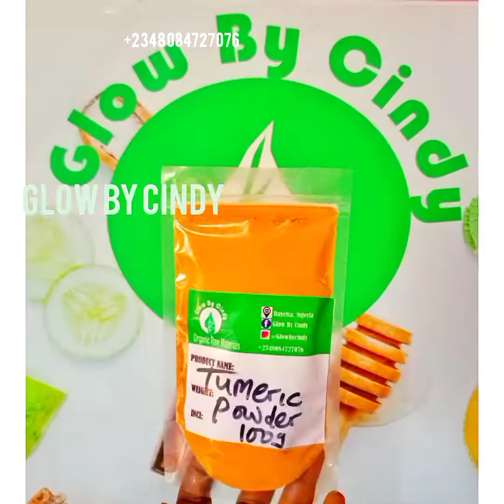How to make Molato Soap Special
An effective Whitening soap, that whitening and Glow you without cream.